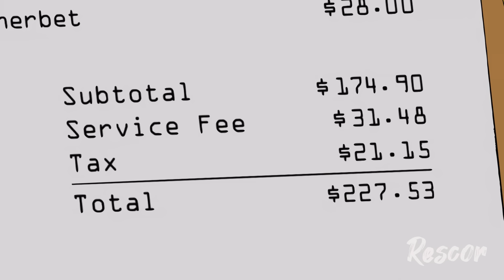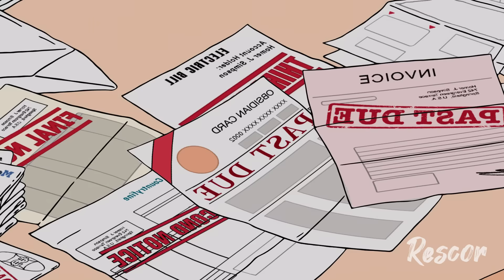LA ADICCIÓN DE HOMERO | Los Simpson (Nueva Temporada 35) | Resumen de series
Los Simpson: Temporada 35/ Episodio 17
Capítulos:
00:00 - Intro
00:22 - Los Simpson T35 - E17
11:18 - Despedida